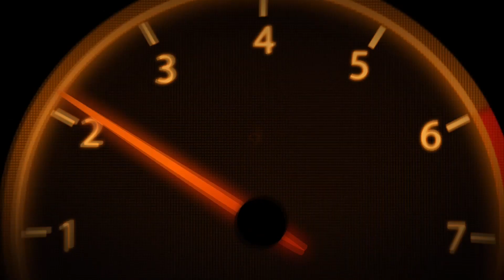Asphalt 9 | My Garage After 10 Months | All Cars Upgraded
Here it is my wonderful garage after 10 months of playing.
All Cars Upgraded & Fully Stars (except Regera!)